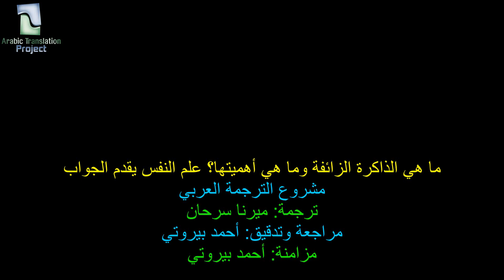ما هي الذاكرة الزائفة وما هي أهميتها؟ علم النفس يقدم الجواب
مشروع الترجمة العربي
ترجمة: ميرنا سرحان
مراجعة وتدقيق: أحمد بيروتي
مزامنة: أحمد بيروتي

 الذاكرة الزائفة أو الكاذبة هي ذكرياتٌ ملفقة أو مشوّهة لحدث ما. والناس غالبا ما يفكرون في الذاكرة كشيء مثل مسجِّل فيديو يقوم بتوثيق دقيق وتخزين كل ما يحدث بدقة ووضُوح تام. في الواقع، الذَّاكرة عرضة للمغالطة. يمكن للناس أن يشعروا بالثِّقة الكاملة بأنّ ذاكرتهم دقيقة، ولكن هذه الثقة لا تضمن أن ذاكرة معينة صحيحة تماماً..
الذكريات الكاذبة هي تجربة عقلية تُؤخذ عن طريق الخطأ لتمثيل حدث ما من الماضي الشخصي للمرء. يمكن للذكريات أن تكون كاذبة بطرق بسيطة نسبيًا (على سبيل المثال، اعتقاد أحدهم أنه شاهد المفاتيح آخر مرة في المطبخ في حين كانت في غرفة المعيشة) وقد تكون بطرق أكبر ويكون لها آثار عميقة على الذات والآخرين (على سبيل المثال، الاعتقاد الخاطئ بأن أحدا ما تعرض للتعنيف في مرحلة الطفولة)

ما هي أهمية الذاكرة الزائفة؟
مشاهدة مميزة نتمناها لكم